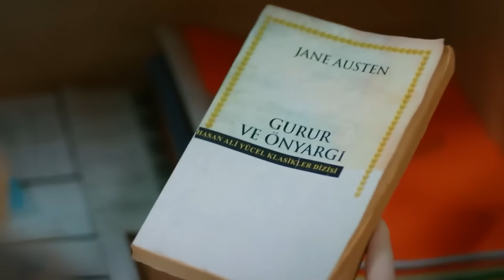Your Love Heals My Wounds - Love For Rent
Your Love Heals My Wounds - You're My Doctor, Defne

Ömer: Barış Arduç
Defne: Elçin Sangu
Sinan: Salih Bademci
Koriş: Onur Büyüktopçu
Pamir: Seçkin Özdemir
Seda: Müjde Uzman
Necmi: Levent Ülgen
Neriman: Nergis Kumbasar
Sude: Melisa Şenolsun
Türkan: Hikmet Körmükçü
Hulusi: Ferdi Merter
İsmail: Kerem Fırtına
Nihan: Sanem Yeles
Serdar: Osman Akça
Esra: Melisa Giz Cengiz

Production: Ortaks Production
Producer: Melda Perahya Yalçın, Mehmetcan Yüksel
Director: Şenol Sönmez
Scenario: Meriç Acemi